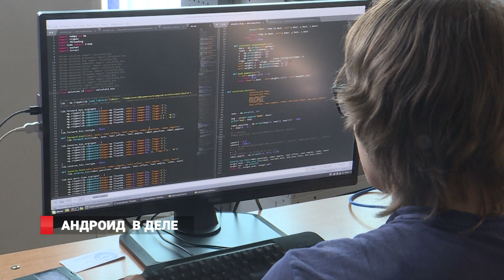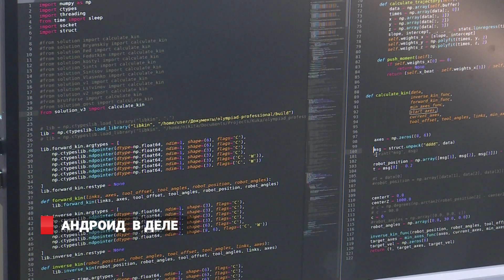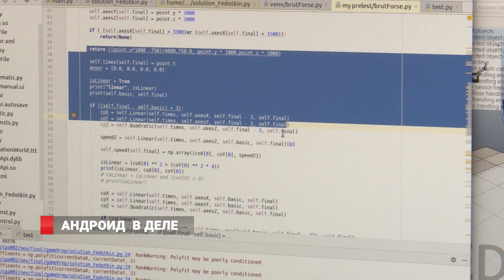«Я — профессионал» Робототехника в ДВФУ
В ДВФУ проходит финальный этап Всероссийской олимпиады «Я — профессионал» по робототехнике. В соревнованиях принимают участие 20 студентов из университетов России. Задача – научить робота играть в теннис, футбол, баскетбол и другие игры с мячом.